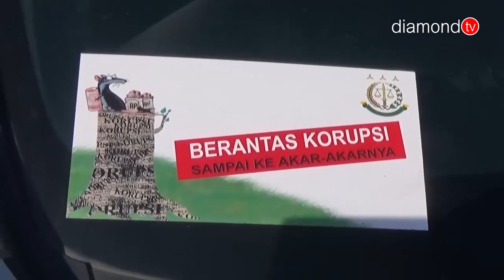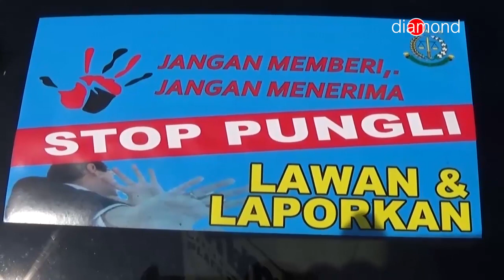PERINGATI HARI ANTI KORUPSI, KAJARI BATAM BAGIKAN STIKER KE PENGGUNA JALAN